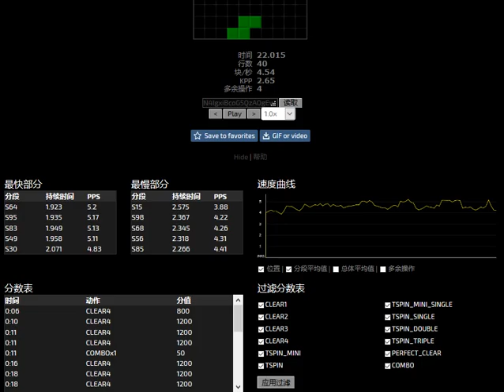Jstris - 40L New Personal Record (Low finesse, PC ending)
so close to sub 22 lol